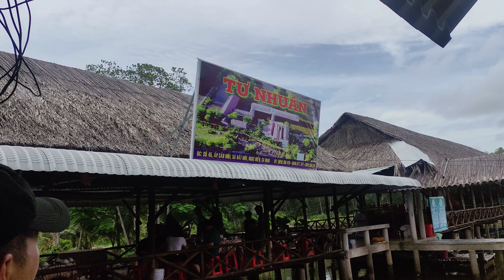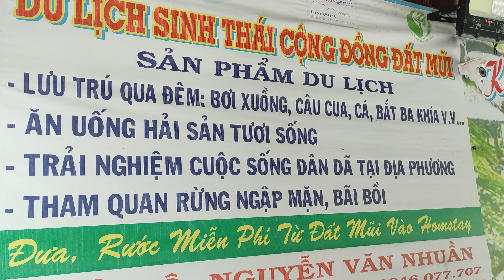Cà mau 5